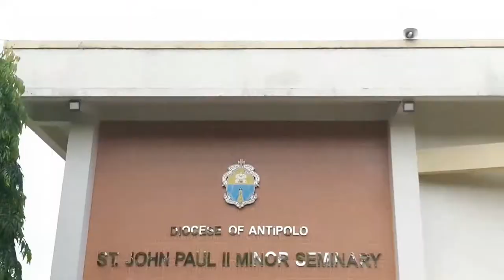St. John Paul II Minor Seminary Vocation Promotion Teaser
St. John Paul II Minor Seminary Short Vocation Promotion Teaser,